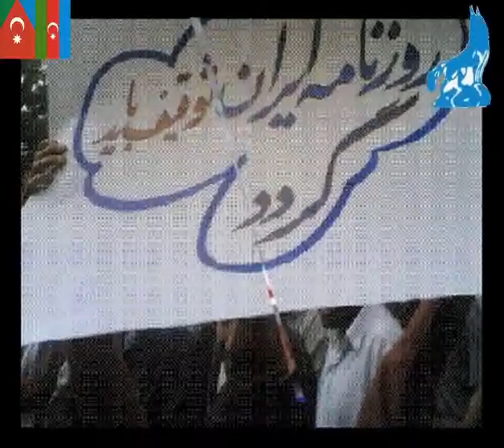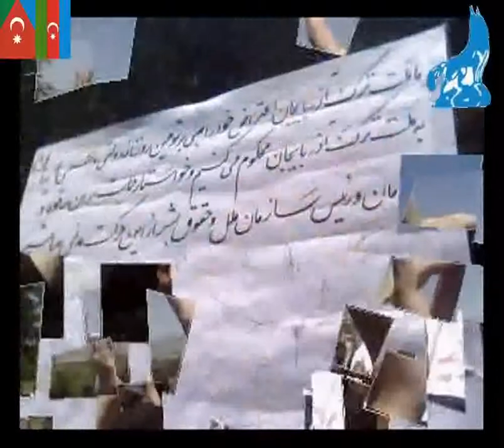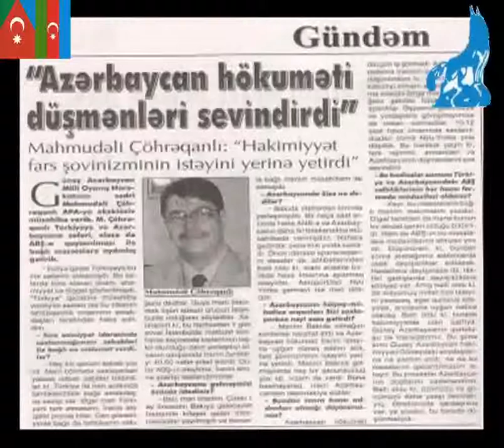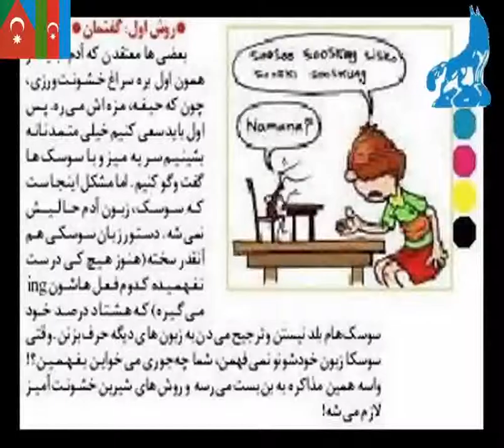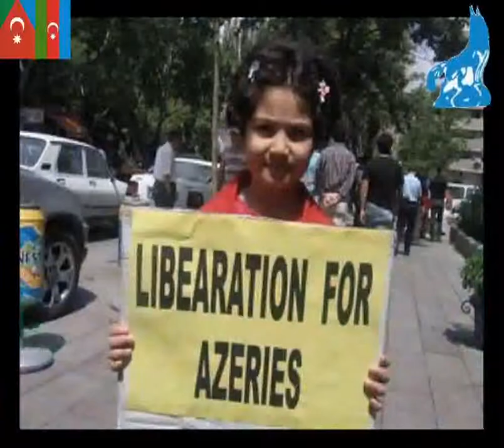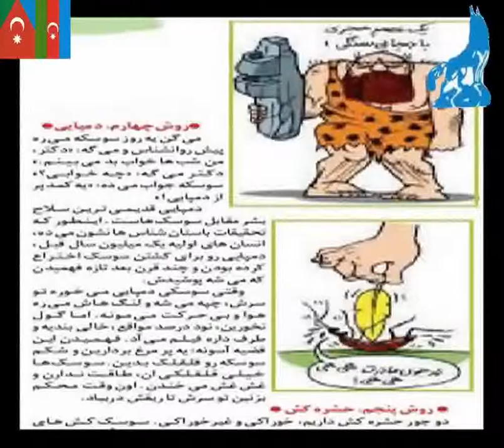iran Turk Demonstrationتظاهرات تبريز Tabriz Turks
ویدیوهای قیام تورکهای آذربایجان جنوبی علیه آپارتاید و فاشیزم فارس